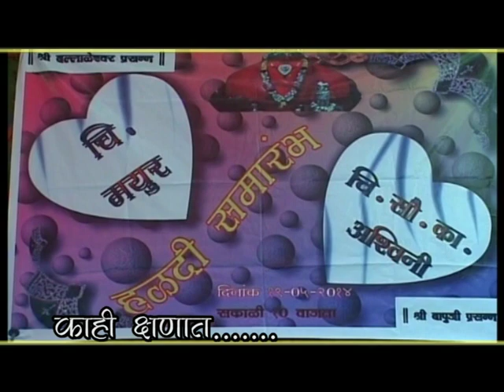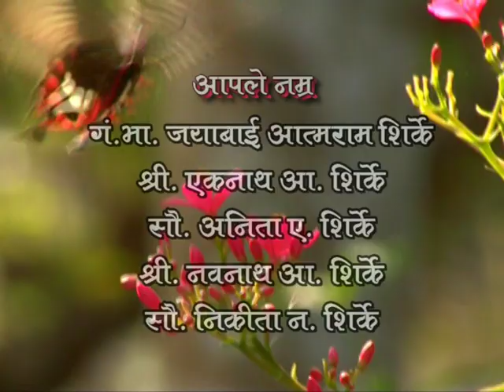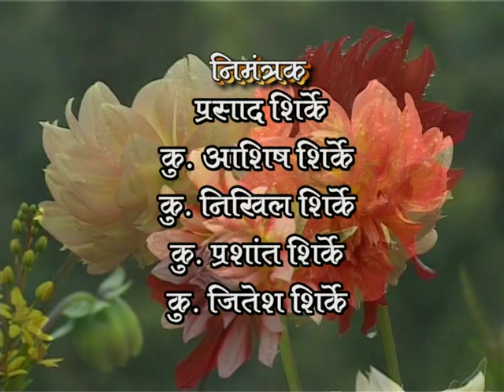ASHWINI AND MAYUR WEDDING PART1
ASHU AND MAYU WEDDING